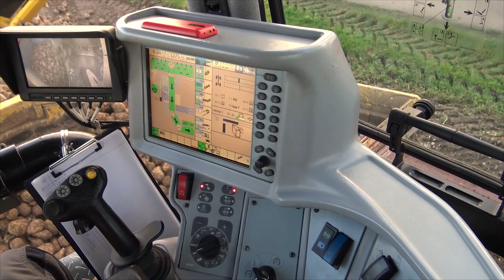Ropa Euro Maus 4 bieten laden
Jos Verbruggen van loonbedrijf Van Lin uit Afferden (Lb.) laadt tegen de avond een partij bieten in de buurt van het Gelderse Toldijk.  Dagelijks draait hij met zijn bietenmuis (een Euro Maus 4) zo'n 30 tot 40 vragenwagens vol.  Die gaan allen naar de suikerfabriek in Dinteloord.

Interesse in een video voor uw product of bedrijf? Dat maken wij graag voor u! Voor meer informatie kijk op

Interested in a video of your product or company? We can do that!